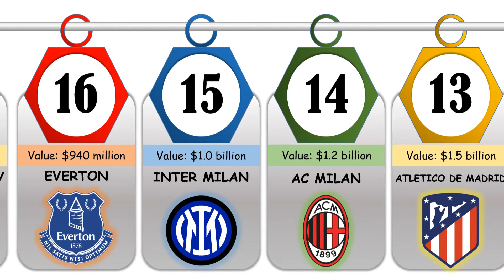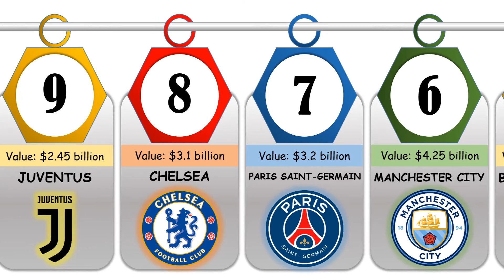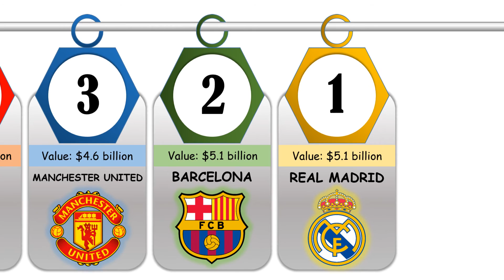The World's Richest Football Teams 2022🏅💸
Cups, Honors, Championships form the value and prestige of a club
And the fans are proud of this value and honor
Stay with us and watch this video to see The World's Richest Football Teams

Please
Everyday with a interesting video on Data 100